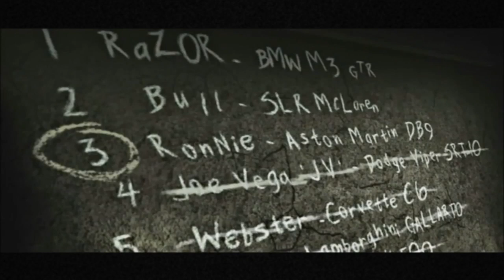Most CRINGE Boss Intros From Need For Speed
These Are The Most Cringe Boss Intros From NFS IMO